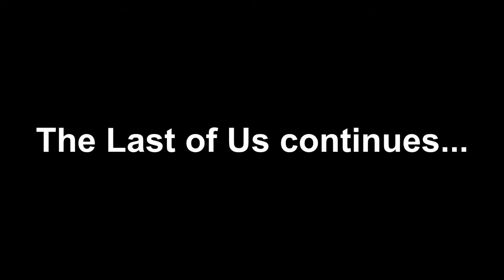Rust Plays The Last of Us Episode 5: Three Weeks Old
Hey peeps.

Holy shit, Ellie! What a plot twist!!?

Be prepared for more shushing... Like a cereal killer. I blame the game. My body was not ready for this.

Have fun!